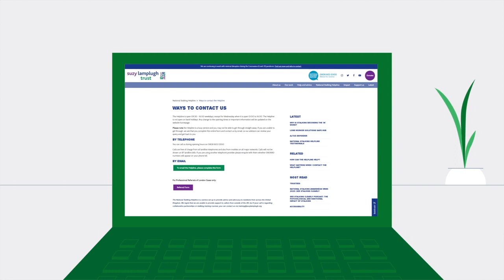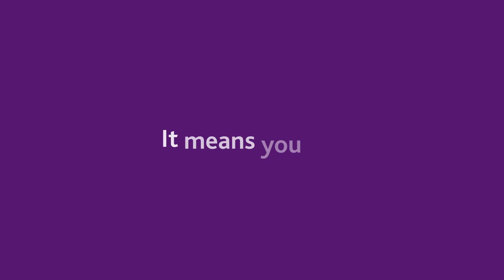Am I Being Stalked?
Are you worried that someone might be stalking you? We understand that it can feel difficult seeking support and our new online tool is here to help with understanding:
-The law in relation to stalking and harassment in the United Kingdom
-Reporting stalking or harassment
-Effective gathering of evidence
-Improving your personal safety and that of your friends and family
-Practical steps to reduce the risk
-Accessing local services such as housing, emotional support etc.

Please be aware that this tool is unable to give you a definitive answer as to whether you are being stalked or not, if you would like to know more about this, please call or email us.